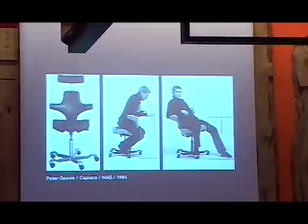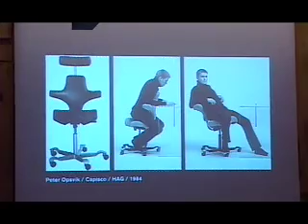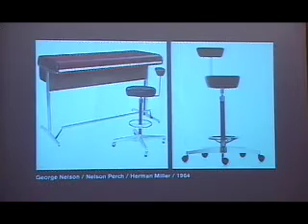AT Processo al Design ex